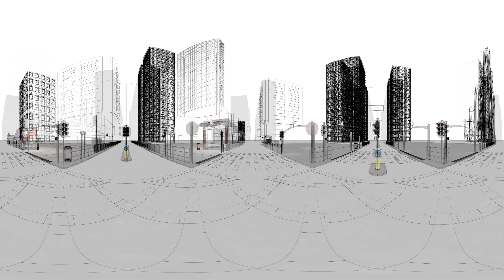final final vr injected